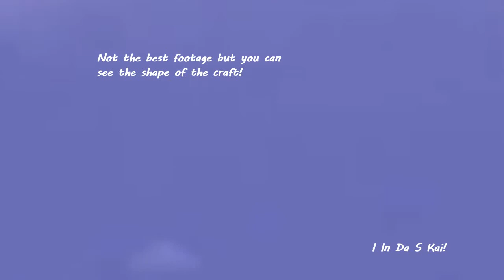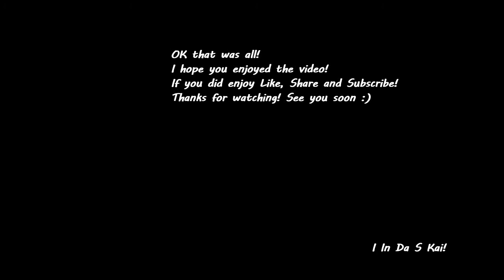Amazing UFO Footage Compilation | Ovni Atrapada En La Cámara | یوفو | 2020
درود به همه دوستان ایرانی‌ و علاقه ماند به یوفو و فرزمینیها

اگر به یوفو و فرزمینیها علاقه دارید و دوست دارید بیشتر راجع به این چیزها بدونید کانال من را حتما دنبال کنید!

لینک را کلیک کنید تا عضو شوید!
This is not a professional channel, i just like to gather footage and information about Extraterrestrial and share with you my friends so you don´t need to search for each and every video on Youtube, i gather them all in one and upload so you can enjoy them!

I In Da S Kai!

Worldwide Rap!